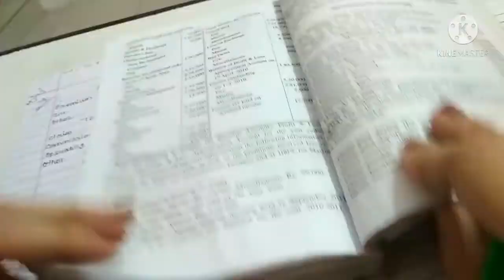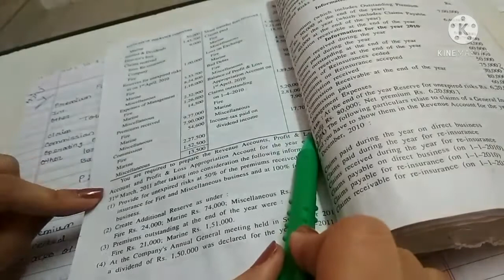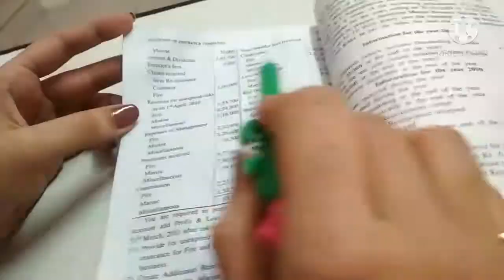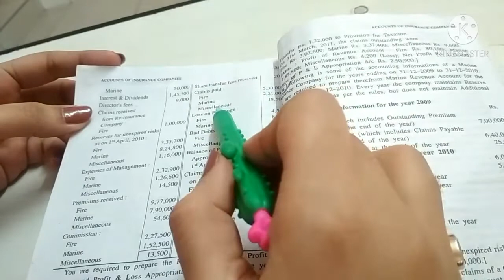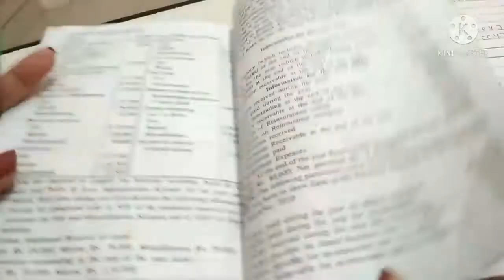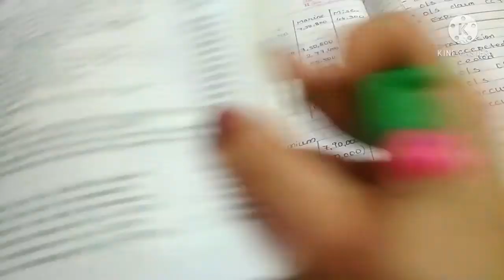Fy B.com sem 2 Accounts of insurance company Part 5